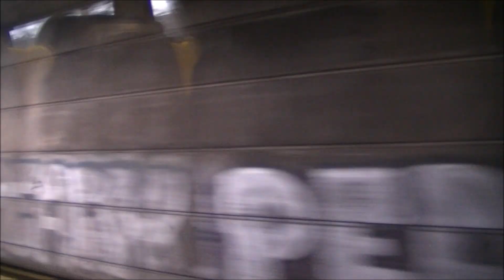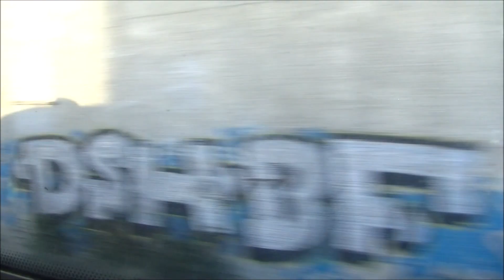Onboard Class 170 Turbostar from Aberdeen to Glasgow Queen Street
Full journey on 1T22from Aberdeen to Glasgow Queen Street with Scotrail Class 170 Turbostar (170415)

 Montrose
 Arbroath
 Dundee
 Perth
 Stirling
 & Glasgow Queen Street